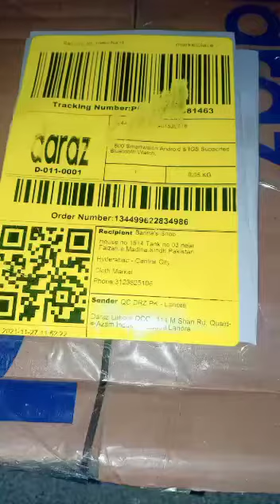Haroon ahmed shabbir